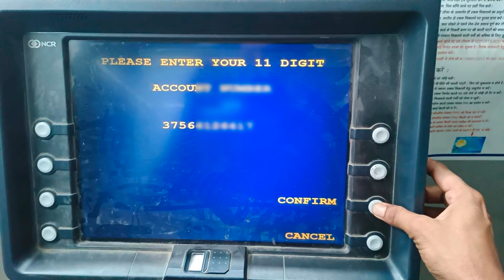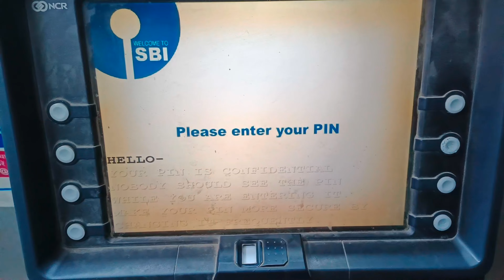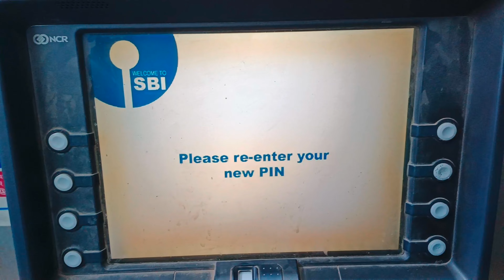sbi ke naye atm ka pin kaise banaye | sbi atm pin generation | how to generate atm pin sbi new card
*दोस्तों अगर आपको वीडियो अच्छा लगा हो तो वीडियो भी लाइक कर दे है चैनल को सब्सक्राइंब कर ले ताकि आप हमारे वीडियो का सबसे पहले।लाभ ले सके*

आप हमे Social Media पे फ़ॉलो और सवाल भी पूछ सकते है 🙏🙏🙏🙏🙏🙏🙏🙏🙏🙏🙏🙏🙏

*आप सभी इन सभी वीडियो को एक बार जरूर देखे*

sbi atm pin generation atm machine se kaise kare
sbi atm pin generation bhul jaye to kya kare
sbi atm validity expired new atm card pin generation
sbi atm pin generation tries exceeded
sbi atm validity expired new atm card pin generation tamil
sbi atm pin generation galat ho jaye to kya kare